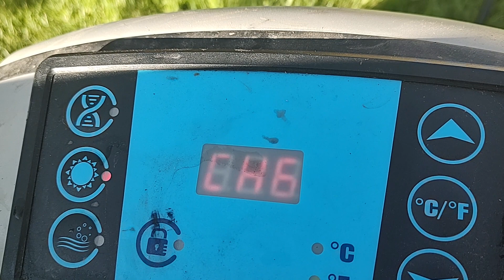aleko heater malfunction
occured after a year of use. possible impeller fail?